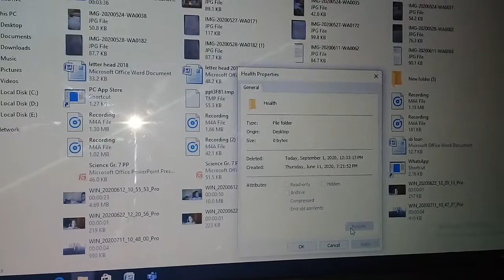How to find a delete folder from the computer or laptop.